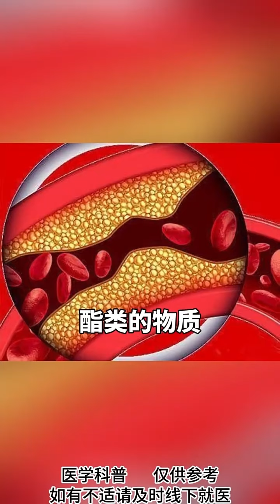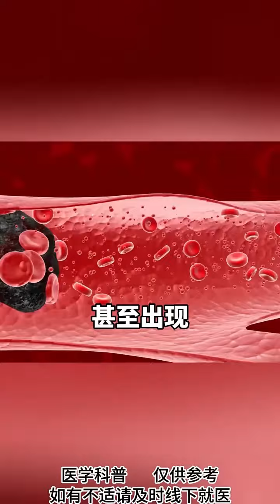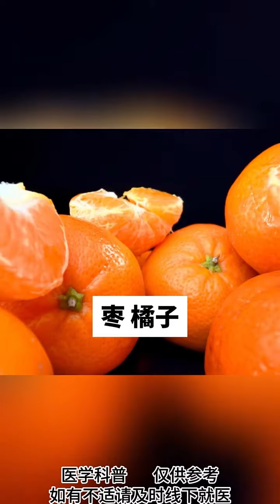开水冲鸡蛋，功效神奇，冬天里的第一饮！